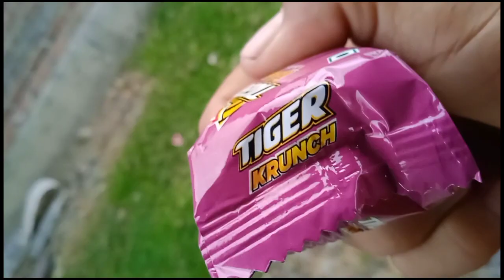mero body heranu hos 😅😅😅😅